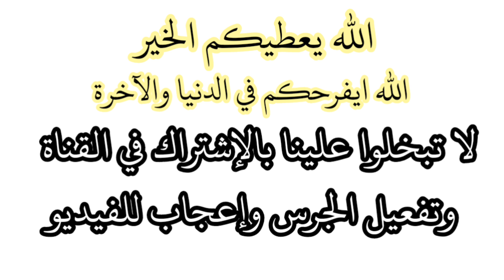جديد وزارة التربية الوطنية 2023 توضيحات حول امتحان تقييم المكتسبات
جديد وزارة التربية توضيح امتحان تقييم المكتسبات
أهلا و سهلا بكم في القناة: